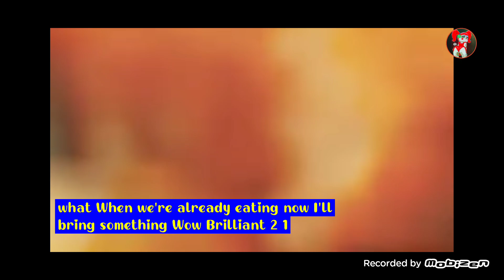Цирковая Бейби Обнимает ❤️💗💝